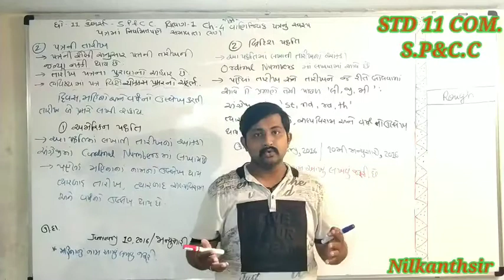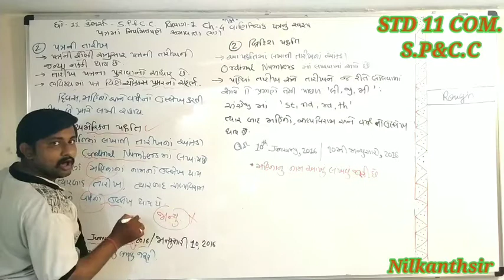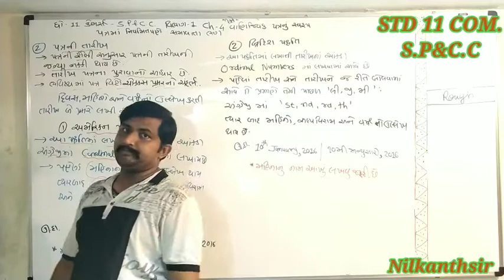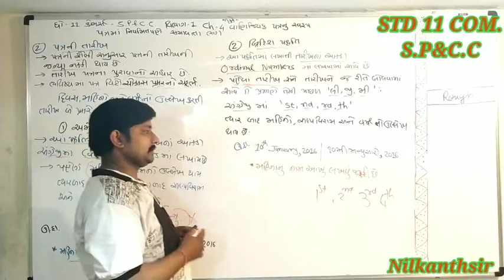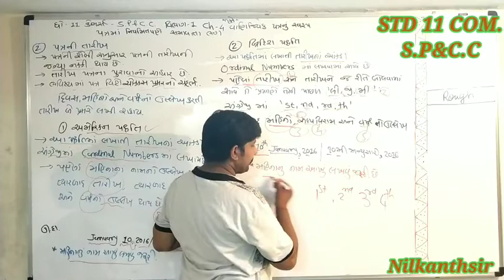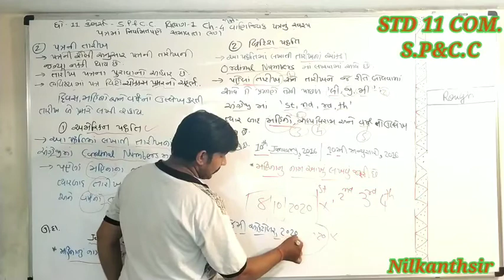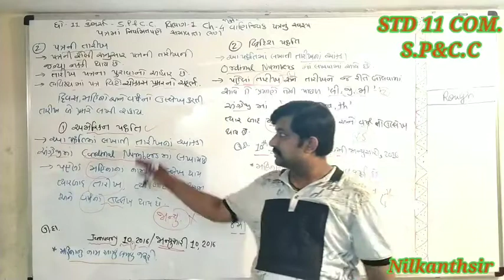STD 11 COM.|S.P&C.C|વિભાગ 1|CH 4|➡️PART 4| Perform by sanskruti secondary and higher secondary schoo